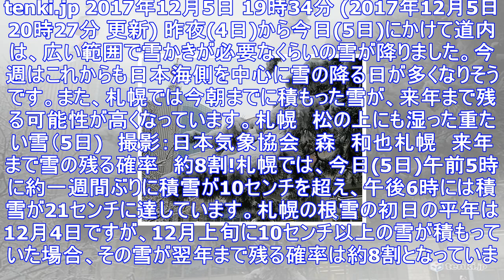札幌 この雪は来年まで!? - エキサイトニュース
tenki.jp 2017年12月5日 19時34分 (2017年12月5日 20時27分 更新) 昨夜(4日)から今日(5日)にかけて道内は、広い範囲で雪かきが必要なくらいの雪が降りました。今週はこ...